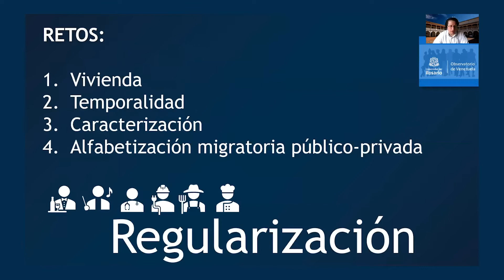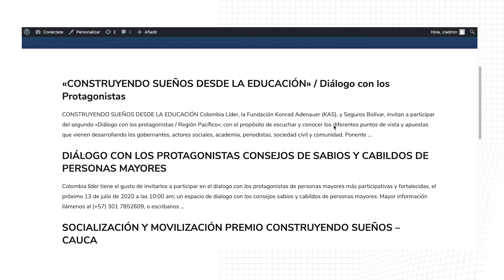Diálogo construyendo sueños desde la movilidad humana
La movilidad humana en la agenda de los gobiernos locales y departamentales partícipes del Premio ConstruyendoSueños convocado por Colombia Líder, con apoyo de la Fundación Konrad Adenauer y Seguros Bolívar